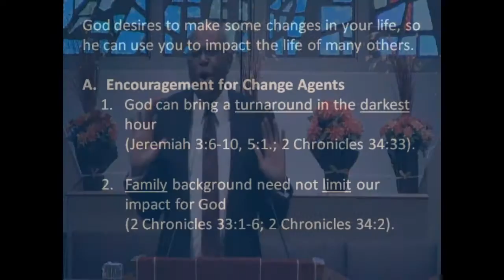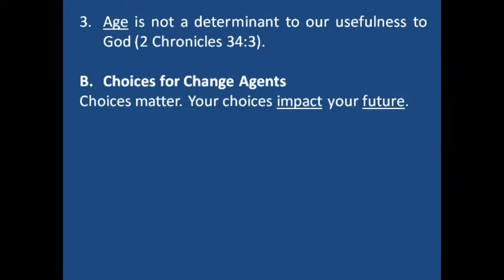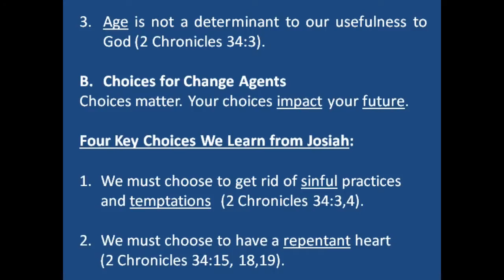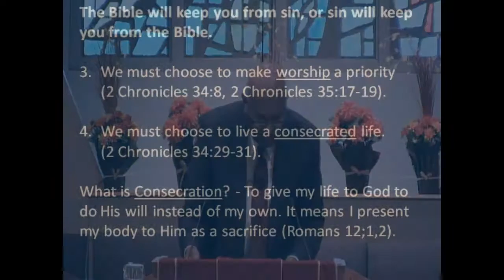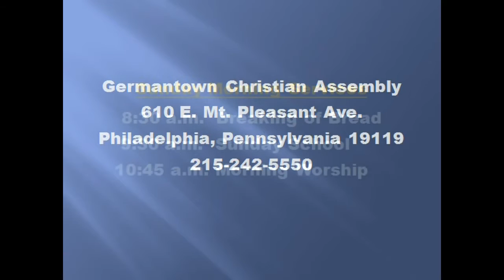2015 10 18 Becoming A Change Agent